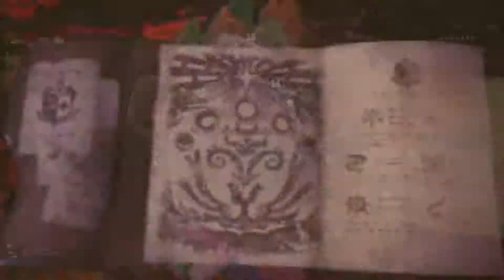Arch Tempered Nergigante